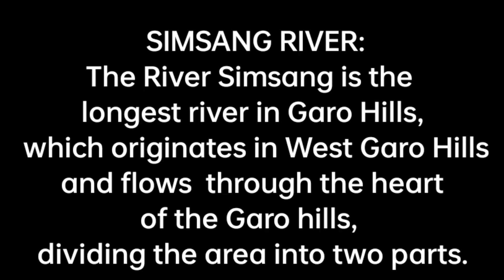Do you want to see which is the longest river in Meghalaya ? Than watch the video till the end 🙏